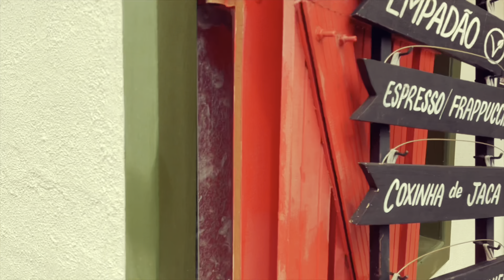Caminhando por Pirenópolis Goiás - Brazil 4k Walk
Esta cidade colonial de Goiás foi fundada com o nome de “Minas de Nossa Senhora do Rosário Meia Ponte”, provavelmente em 1727 ou 1731.
Seu centro histórico é repleto de construções típicas da arquitetura colonial brasileira, algumas remontando ao século XVIII (anos 1700).

Caminhe com a gente nessa cidade histórica turística situada nas proximidades de Brasília, Goiânia e Anápolis.